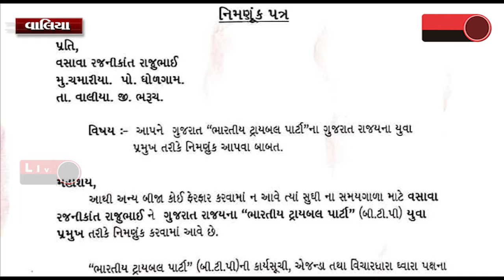યુવા આગેવાન રજની વસાવાની ભારતીય ટ્રાયબલ પાર્ટીના ગુજરાત રાજયના યુવા પ્રમુખ તરીકે નિમણૂક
LIVE BHARUCH NEWS 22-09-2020/યુવા આગેવાન રજની વસાવાની ભારતીય ટ્રાયબલ પાર્ટીના ગુજરાત રાજયના યુવા પ્રમુખ તરીકે નિમણૂક